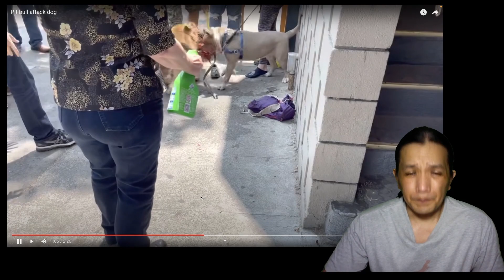Kalau kamu diposisi pemilik pit bull?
Banyak sekali hal yang dapat dilakukan agar kejadian ini tidak terjadi, dan saat terjadi dapat diselesaikan dengan cepat. Antisipasi dengan pengetahuan dan alat yang bener untuk menjaga hal yang tidak diinginkan.

Semoga bermanfaat dan menjadi pelajaran bagi semua, terutama pecinta trah pitbull di Indonesia.

Viva APBT